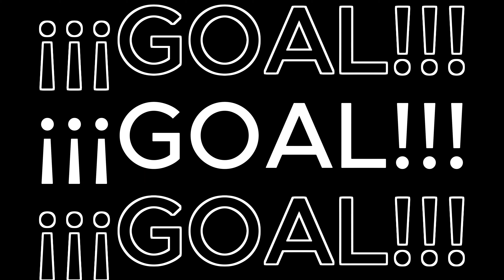Paloma Park, Marangaroo Casual Football (December 18th): Highlights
Monday December 18th Casuals Games @ Paloma Park?

The Casual Football Co runs pick up football / soccer games everyday of the week across multiple locations. ALL PLAYERS are welcome to get involved!